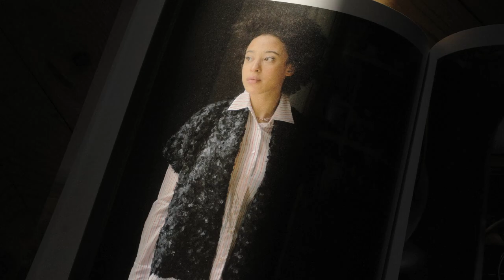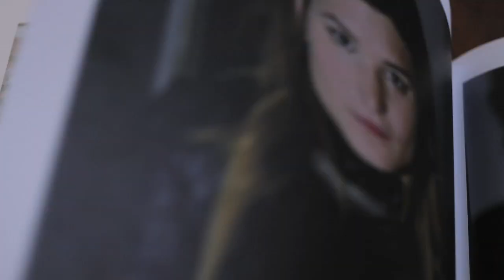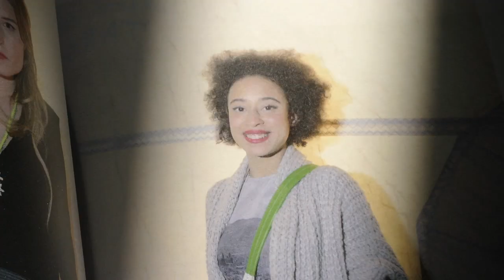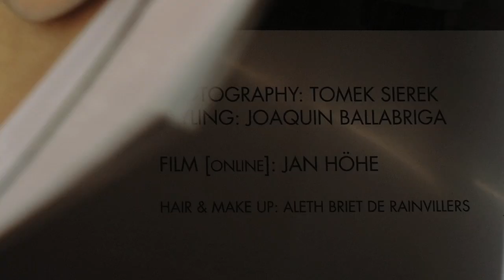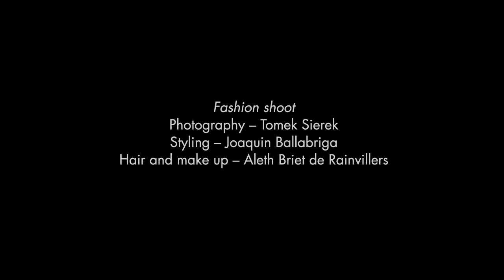Fernweh / Leaving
Fernweh / Leaving : VERY Magazine 17 Fashion Film featuring Inès Di Folco and Marcella Barcelò on the Arctic schooner Tara in Paris. Film: Jan Höhe. Fashion shoot — photography Tomek Sierek, Styling Joaquin Ballabriga.